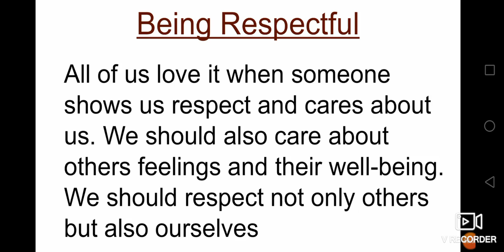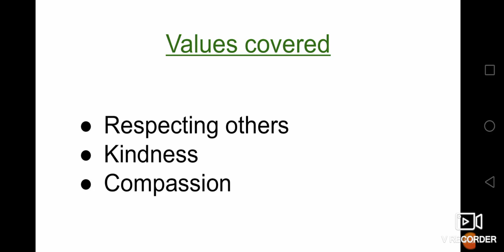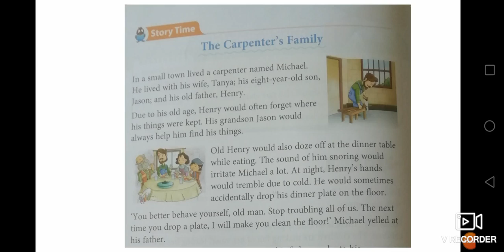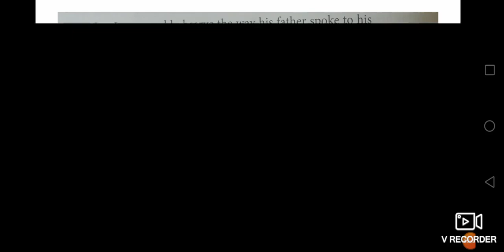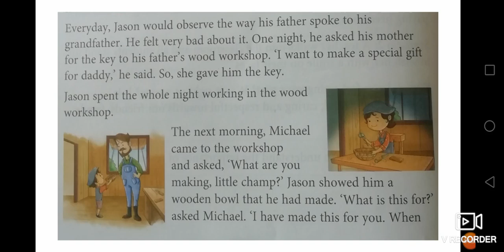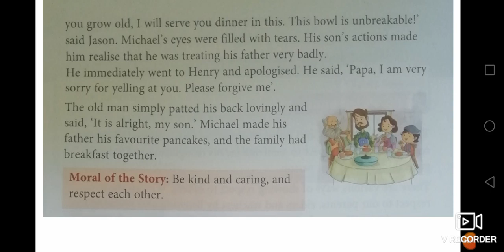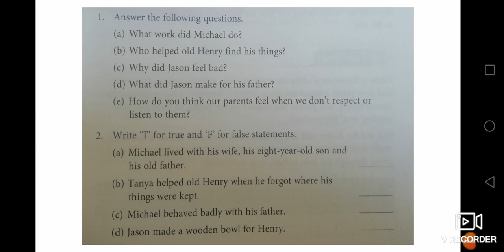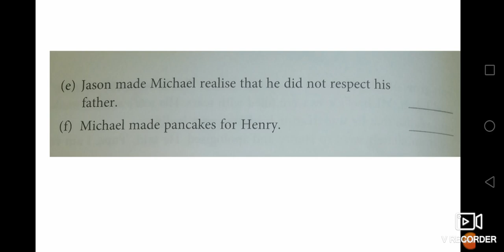Grade 2 L S